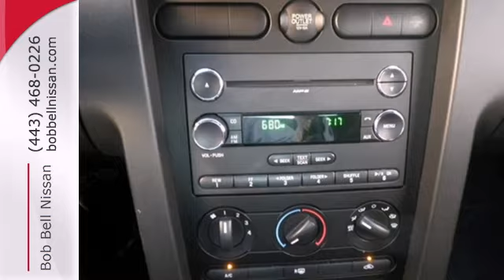2008 Ford Mustang Baltimore MD Dundalk, MD K30409A - SOLD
Year: 2008
Make: Ford
Model: Mustang
Trim: V6 Deluxe
Engine: 4.0L V6
Transmission: Manual 5-Speed
Color: Vista Blue Clearcoat Metallic
Interior: Dark Charcoal
Mileage: 27551
Stock #: K30409A
Clean Carfax. Extra-Low Miles!!! Vista Blue Clearcoat Metallic 2008 Mustang V6 Deluxe 5-Speed. Less than 28k Miles... Dual Exhaust Wing Spoiler Power Mirrors Power Windows Multi-Function Remote. Antimicrobial Interior Protection. Free Oil Changes! Lifetime BellCare!

7900 Eastern Ave.

Address:
7900 Eastern Ave